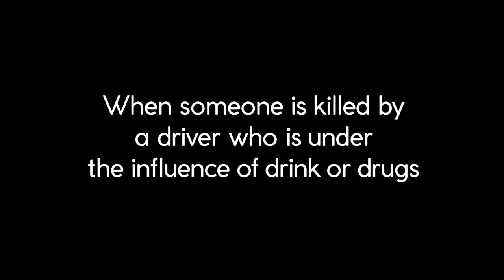mrsp xmas card